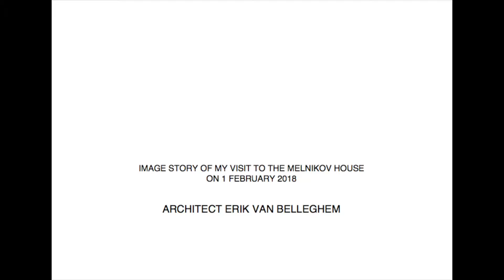The MELNIKOV House, 1/02/2018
Image story of my visit to the Melnikov House in Moscow on 1/02/2018. Architect Erik Van Belleghem.